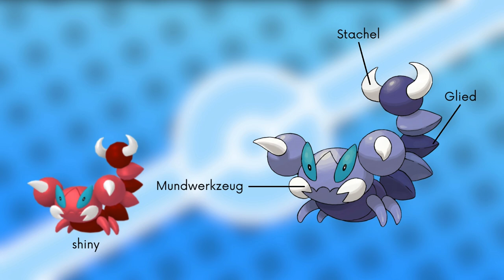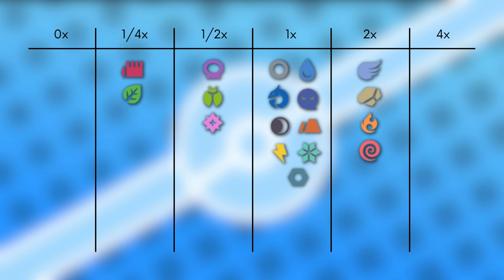Das Pokémon #451 | Pionskora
▶️Worum gehts in diesem Video:

Ich stelle euch das Pokémon Pionskora vor. Dabei schauen wir auf das Aussehen, Attacken, Verhalten, Lebensraum, Entwicklung und Typ Schwächen. Viel Spaß :D

0:00 Intro
0:15 Aussehen
1:16 Attacken & Fähigkeiten
2:06 Verhalten & Lebensraum
2:44 Entwicklung
3:16 Typ Schwächen